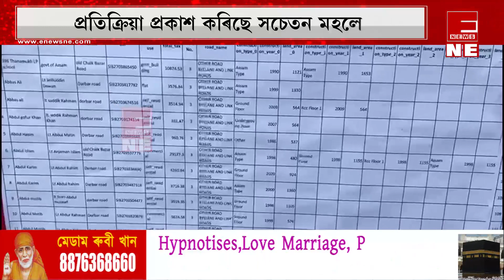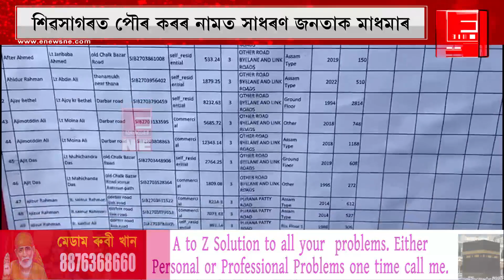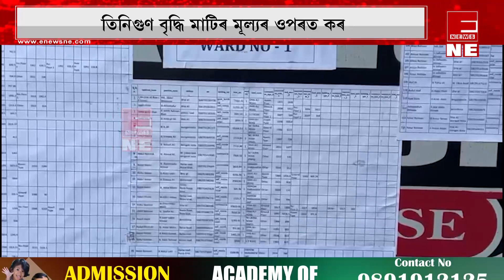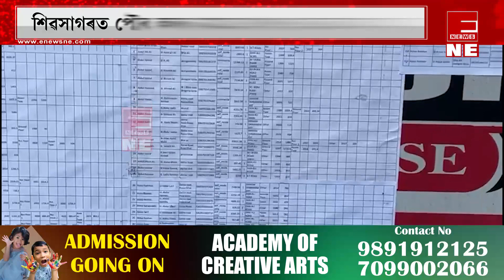শিৱসাগৰত পৌৰ কৰৰ নামত সাধৰণ জনতাক মাধমাৰ